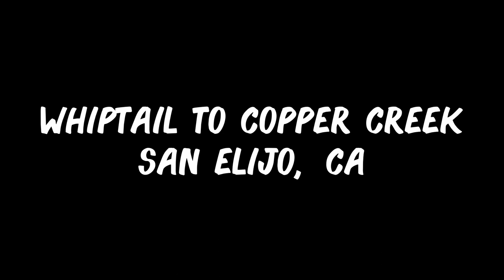Whiptail to Copper Creek in San Elijo, CA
Another great day of riding in San Diego.  Today, we rode Whiptail to Copper Creek trails in the San Elijo region.  Enjoy!